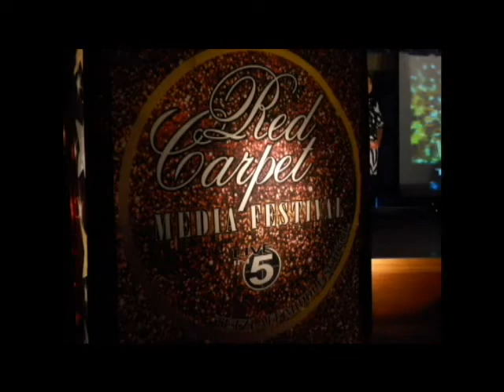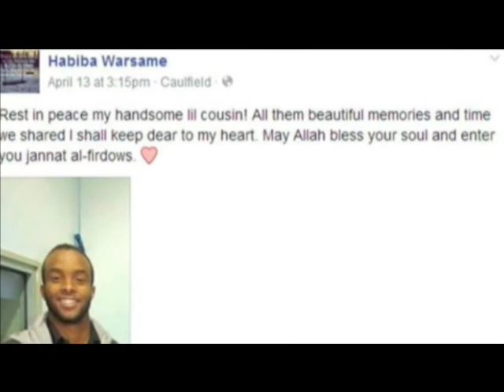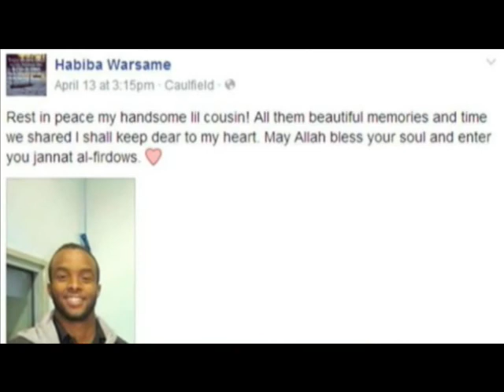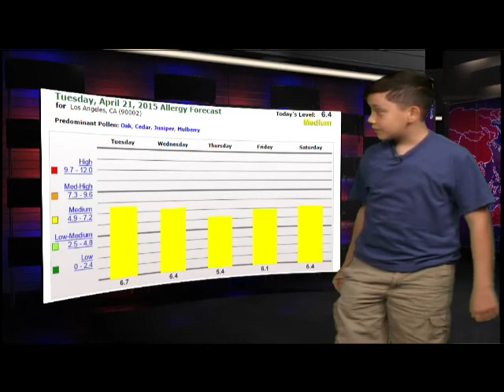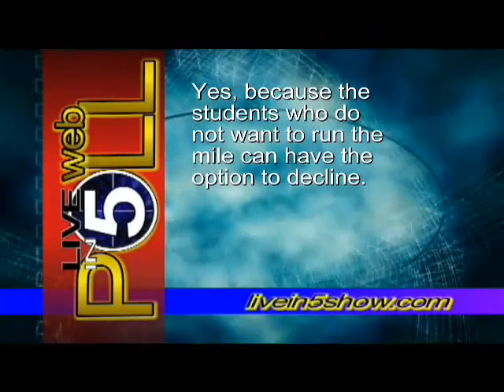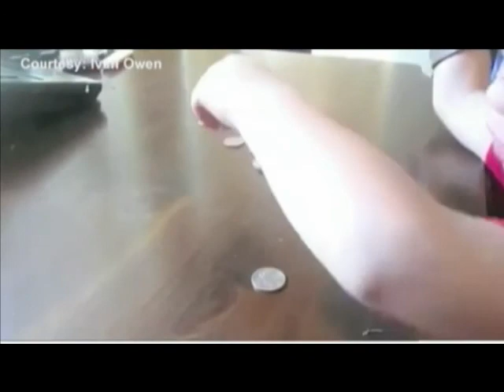Live in 5 Show 04-21-15 Tetzlaff Academy